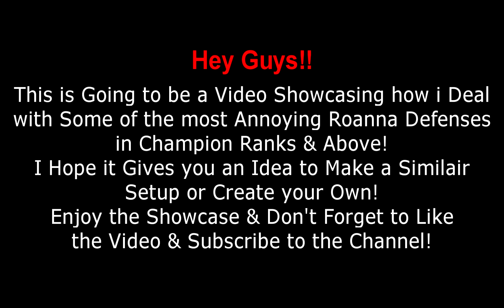Epic 7 How To Deal With Annoying Roana Defenses In High Arena!! 1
Save Your Phone Battery Life & Play Epic 7 In Bluestacks:
(Feel Free to Support Me if You Can!)

Night Sky (ft. Julia Mihevc) by Leonell Cassio
Track: Jix - Don't You Wanna
Track: Sonic Journey - No More Tears